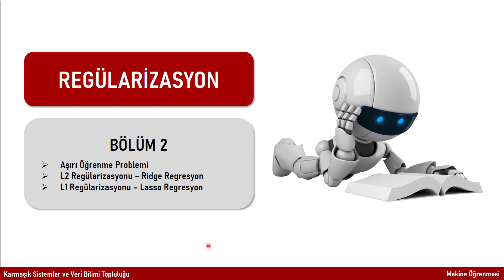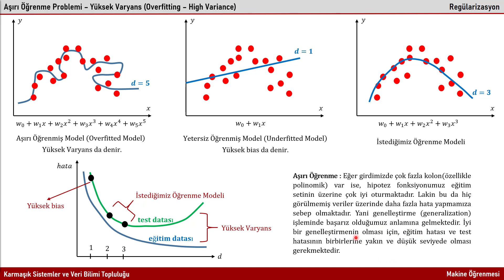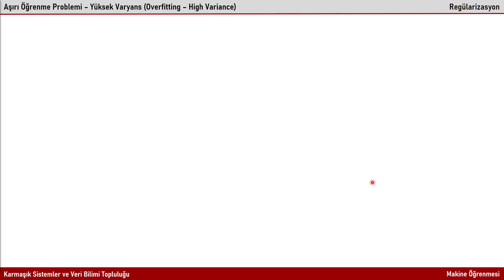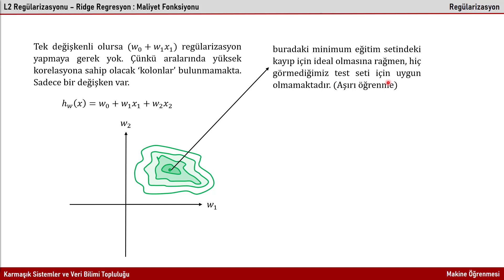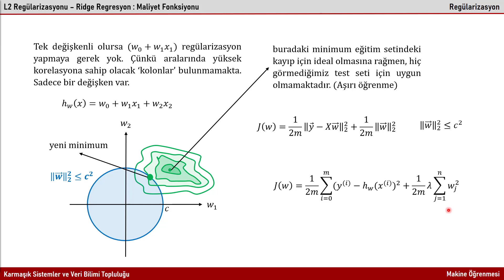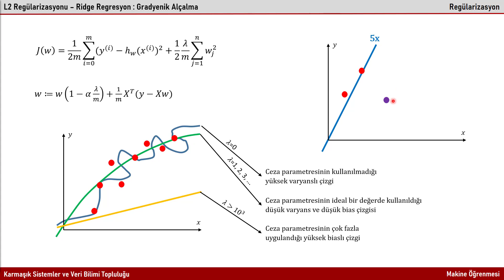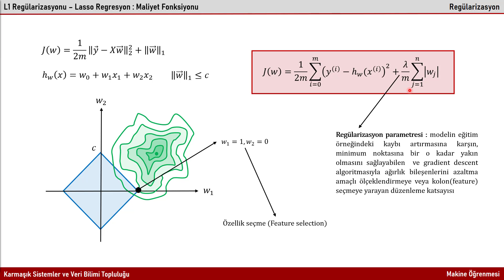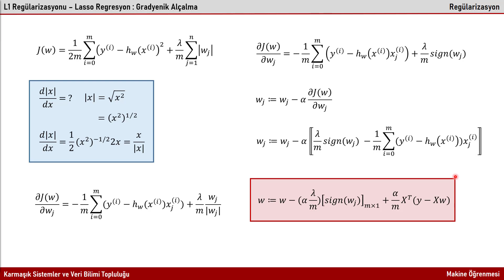Sıfırdan Regülarizasyon II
KaVe ekibinden Şükrü Sefa İşçi, Regülarizasyon konusunu anlatmıştır. İyi seyirler!

KaVe Topluluğu olarak; Karmaşık sistemler ve veri bilimi konularının çok önemli olduğuna, bu iki konunun birlikte ele alınması gerektiğine ve bu konuların öneminin gelecekte de giderek artacağına inanıyoruz. Yarının giderek karmaşıklaşan veriye dayalı yapay zeka teknolojilerini bugünden araştırıyoruz. Türkiye’de düzenlediğimiz öncü eğitimler ve akademik çalıştaylar ile kendi iş/akademik ekibimizi kurmak ve teknolojiyi/bilimi üreten insanlar arasında yerimizi almak için çaba sarfediyoruz.